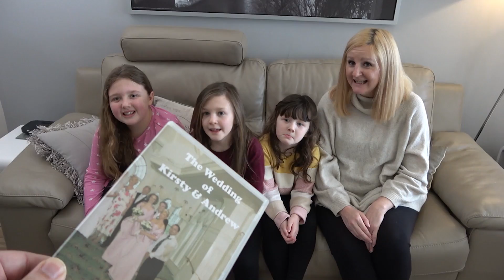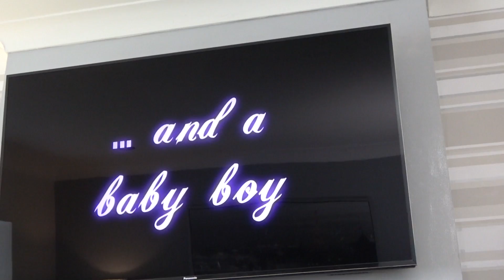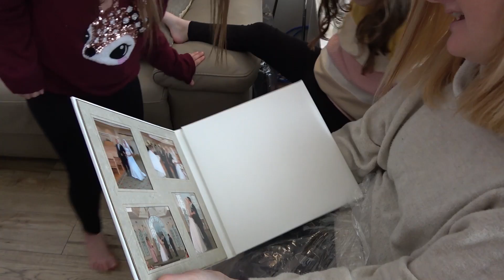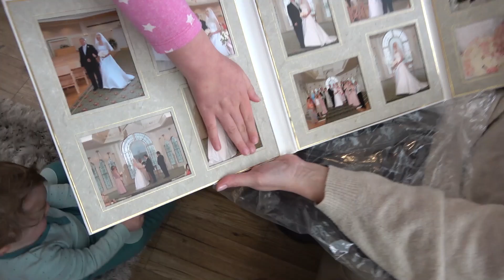Reacting to MUM and Dads Wedding Video!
Fun Family Three
WARRINGTON
WA3 9DT
UK